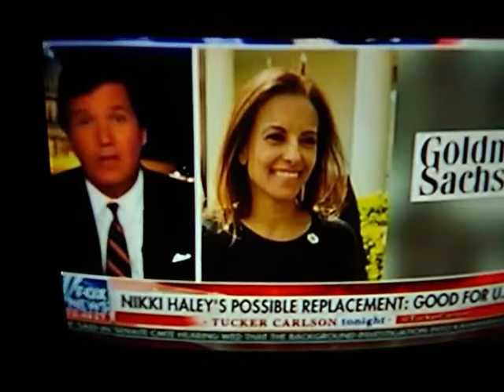Nikki Haley's Possible Replacement, Dina Powell, has a Sketchy Past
Nikki Haley's Possible Replacement, Dina Powell, has a Skethy Political Past